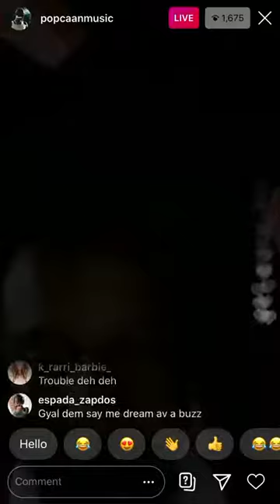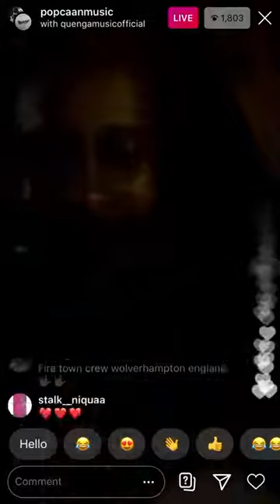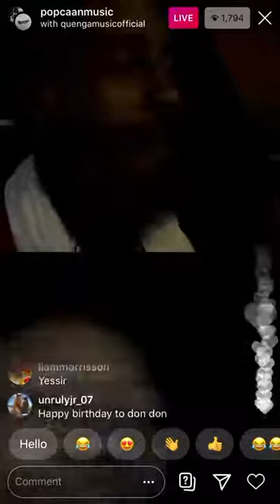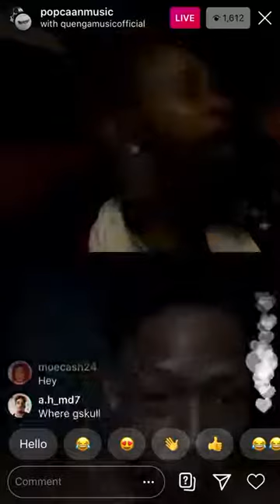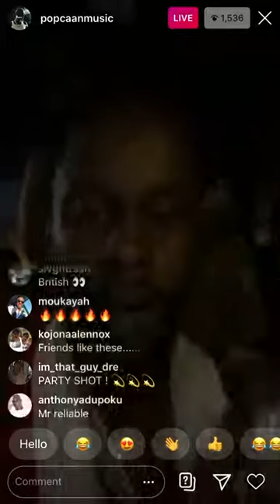Popcaan IG Live!!! 28/6/2020